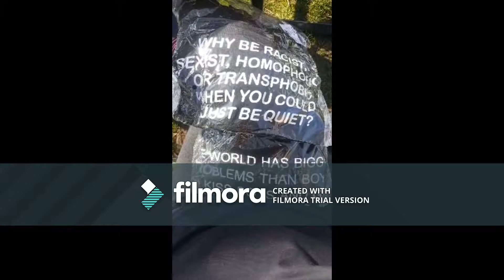BPH Crafts 5 07 18